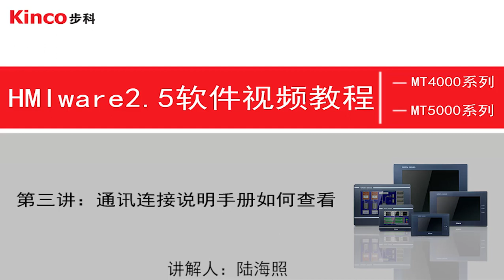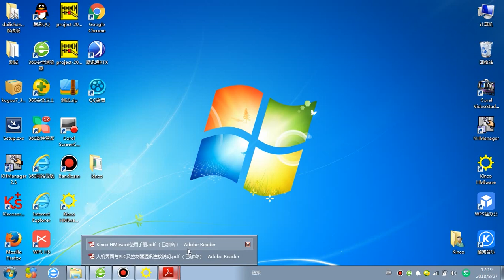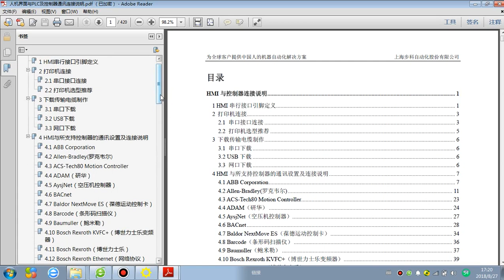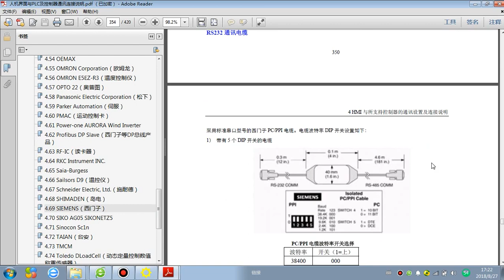Lecture 3: การใช้งาน Kinco HMI How to use software help